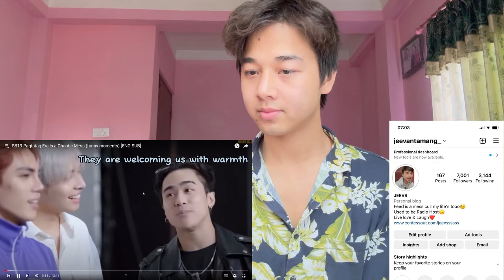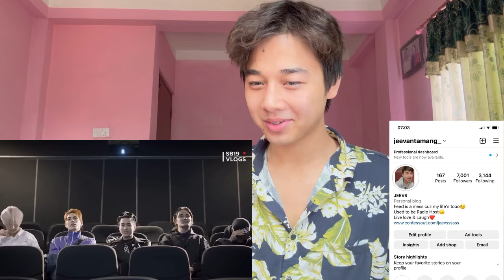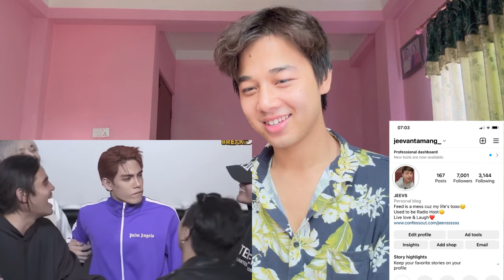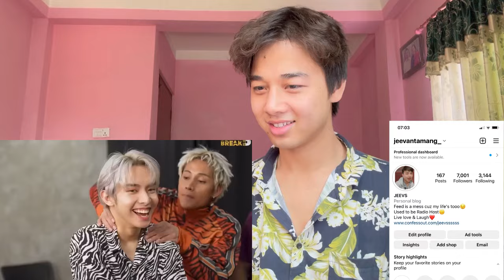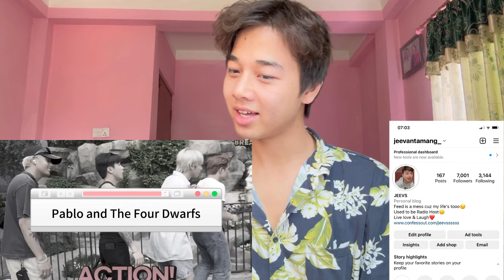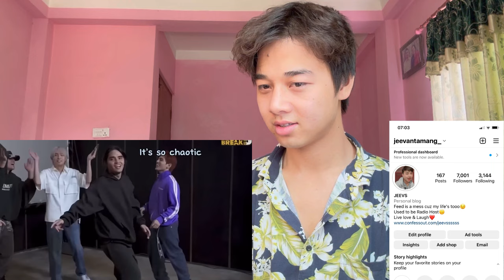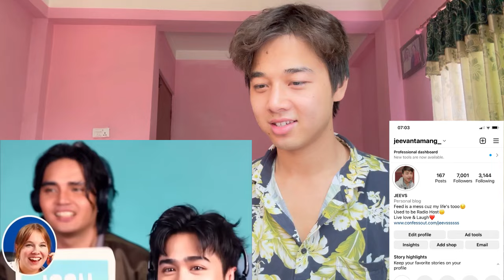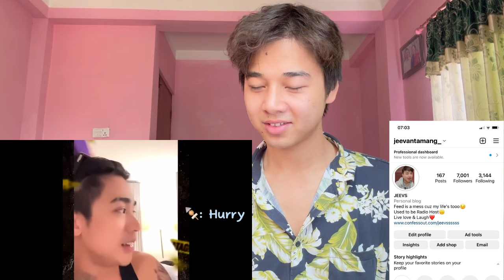SB19 Pagtatag Era is a Chaotic Mess (funny moments) [ENG SUB] | REACTION